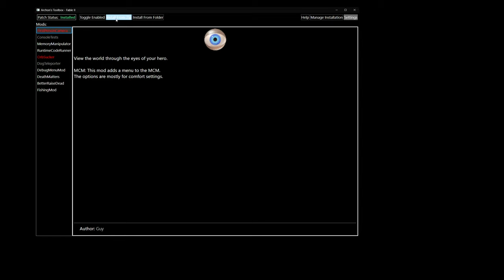Fable II: Prepare To Guy Edition - Combat Rebalance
Welcome to Fable 2: Prepare To Guy Edition.
The game is now hard. Very hard.
This is a showcase for Combat Rebalance, a mod that does what it says on the tin.

Enemies are smarter. You are more fragile. Potions heal slowly. Magic is harder. But melee is better.
You can no longer employ the usual "strategies" (exploits) in order to breeze through the game.

Combine it with my Death Matters mod and you'll soon be very familiar with the main menu screen. Death Matters is currently bundled with the Archon's Toolbox.

Timestamps:
00:00 Intro
00:23 Magic & Sub-Targeting
00:50 Melee
01:05 AI & Trolls
01:26 Potions
01:45 Configuration & Installation
02:05 Outro